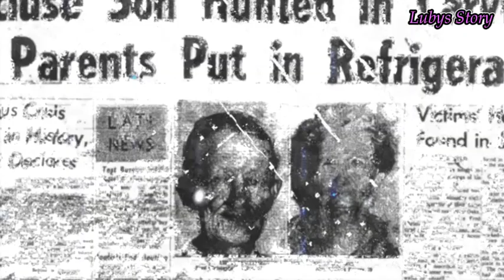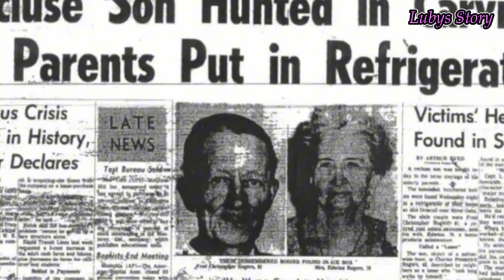Misteri Pembunuhan Ice Box Murder | Kisah Nyata | Kasus Criminal